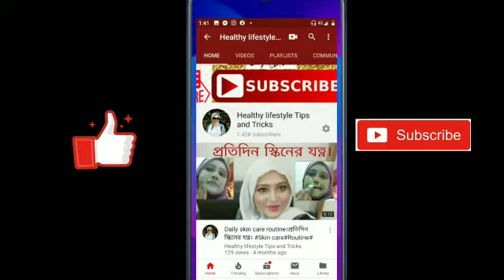Potato এর সাথে তিনটি উপাদান লাগিয়ে রাখুন,চেহারা এতো ফর্সা হবে যে ফেসওয়াশ ভুলে যাবেন।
আমাদের চেহারা উজ্জ্বল ও ফর্সা করার জন্য, বিভিন্ন ধরনের ঘরোয়া উপায় ব্যবহার করে থাকি। কিন্তু তার মধ্যে সবথেকে ভালো উপায় হচ্ছে আজকের এটি। আজকের টিপসটি এমন ভাবে তৈরি করেছি। যা আপনার চেহারার সকল সমস্যা দূর করবে। কেননা আজকে ব্যবহার করা হয়েছে আলু, টমেটো,চিনি ও আটা। এসকল উপাদান ব্যবহার করলে, চেহারার কোন ক্ষতি হবে না। চেহারাকে করবে প্রাকৃতিক ভাবে উজ্জল ও ফর্সা। আর এটি সকাল বিকাল ও রাতে যেকোনো সময় ব্যবহার করা যাবে। তাহলে আজকের এই উপায়টি দেখে নিন। ভিডিওটি ভালো লাগলে। পুরোটি দেখার অনুরোধ রইলো।